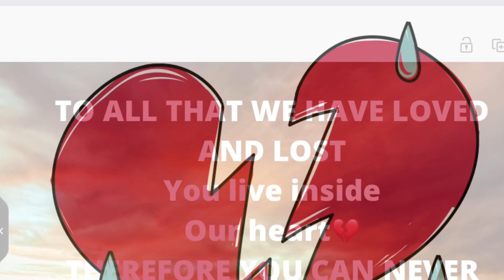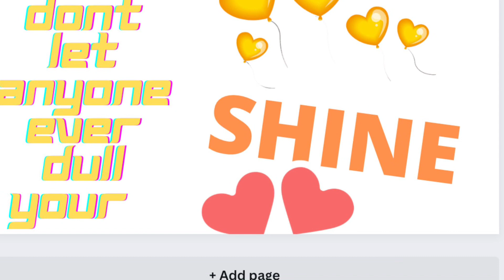Grief & loss, life heartaches, there is help out there. Emotional times!